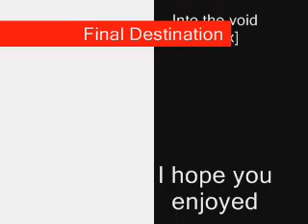Final Destination yay =)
Final Destination Pics mostly Final destination 3 i hope you enjoy